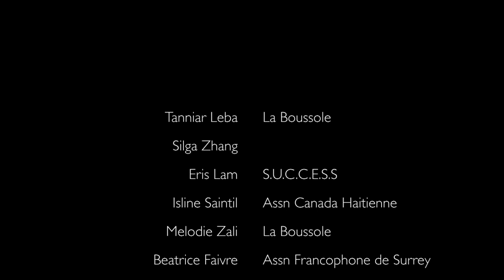Bridging Francophone Communities with all Shades of Diversity